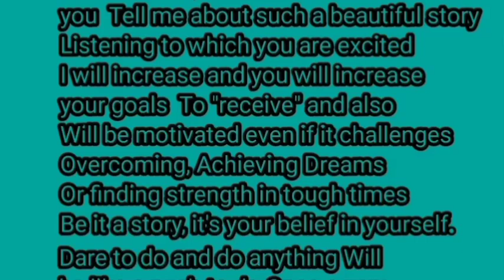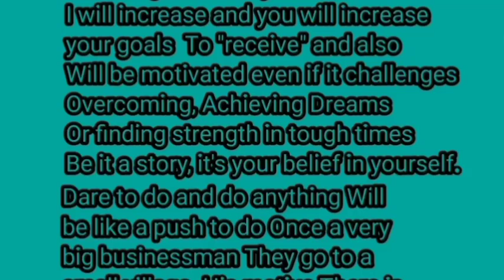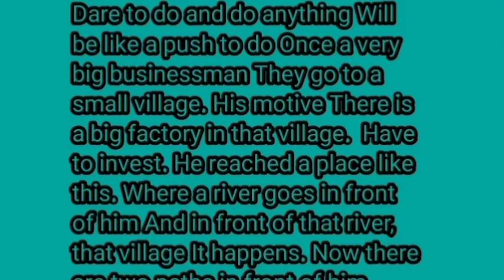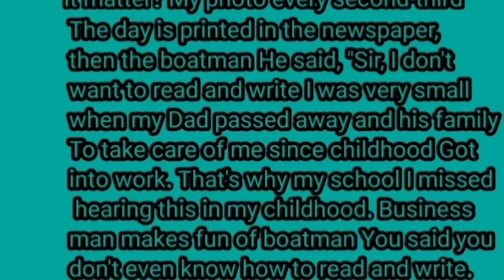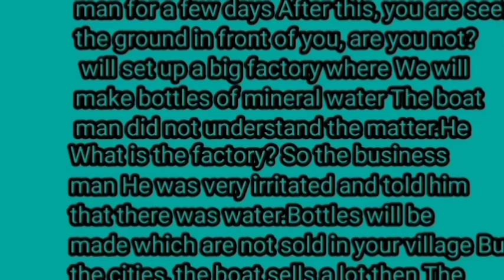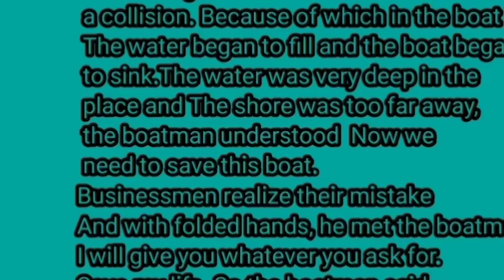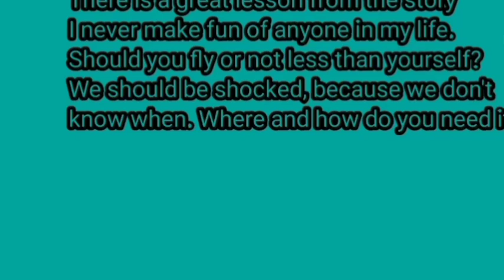Best Motivational Stories In Hindi | Prerak Pahani 2024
Dosto Kabhi bhi kisi ka majak nahi udana chahiye pata nahi kab kiski jarurat kaha aajaye

The Ultimate Cheat Sheet On Best Motivational Stories In Hindi Prerak Kahani

15 Hilarious Videos About Best Motivational Stories In Hindi Prerak Kahani

10 Apps To Help You Manage Your Best Motivational Stories In Hindi Prerak Kahani

Most Embarrassing Best Motivational Stories In Hindi Prerak Kahani Mistakes You Better Not Make

A Trip Back In Time: How People Talked About Best Motivational Stories In Hindi Prerak Kahani 20 Years Ago